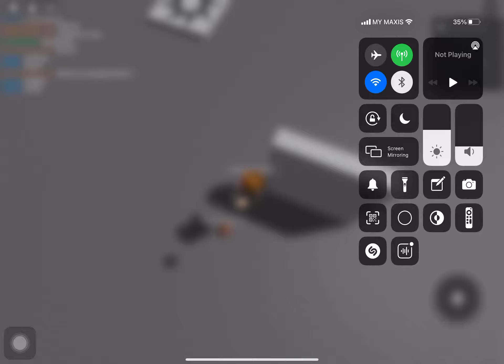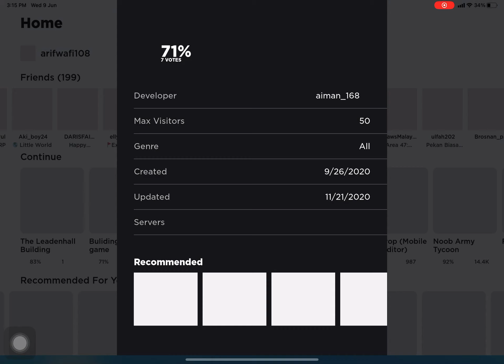Escape from the hater